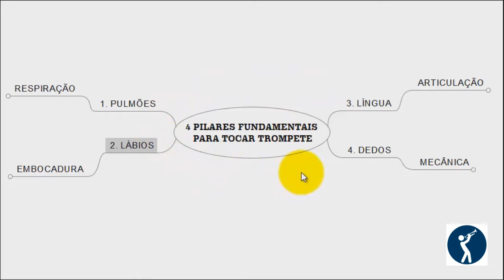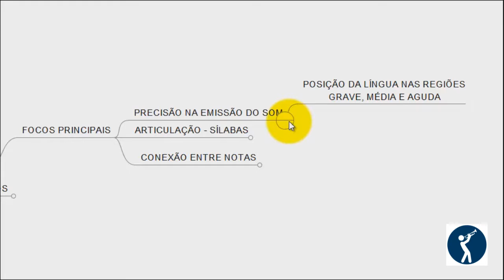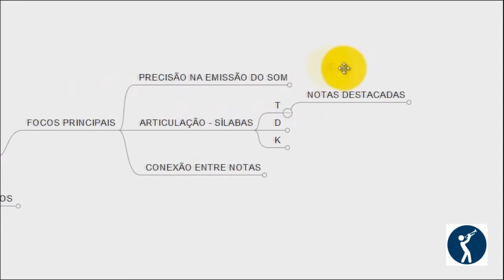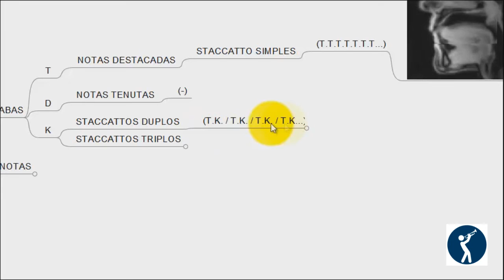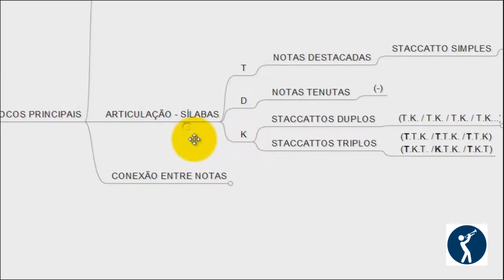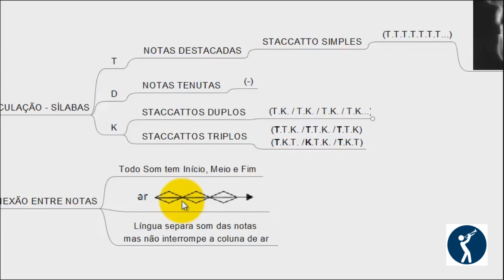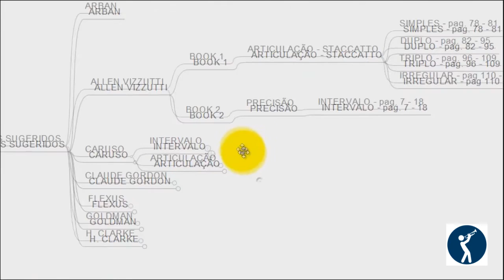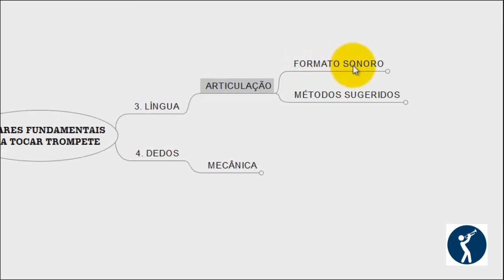ARTICULAÇÃO || PILAR 03/04 || OS 4 PILARES DO TROMPETE #03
Como ter precisão no trompete? O que a língua faz?
Itens abordados neste vídeo:
- Formato Sonoro (0:45)
- Precisão (Regiões Grave / média / aguda) (1:06)
- Sílabas / Articulações / Staccattos (Simples / Duplo / Triplo) (1:55)
- Conexão de notas (6:43)
- Métodos Sugeridos (8:19)